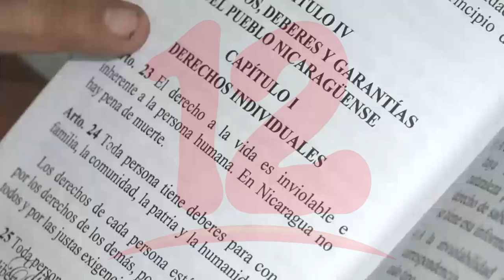Incrementa violación a la constitución política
NosResistimosAlEmbargo Incrementa violación a la constitución política en últimos meses, asegura el pastor Norman Marenco del Centro Cristiano de Derechos Humanos